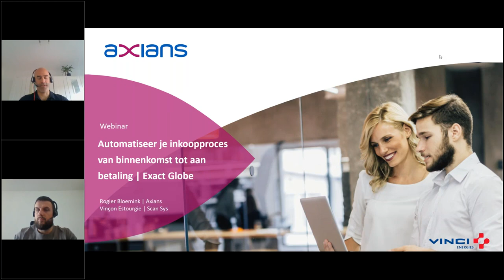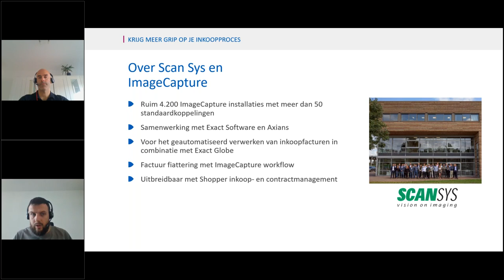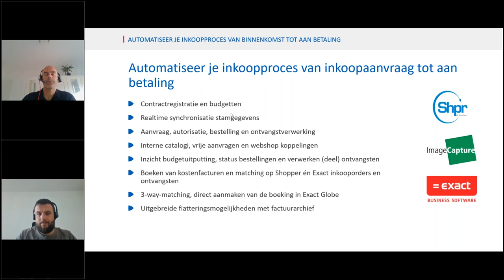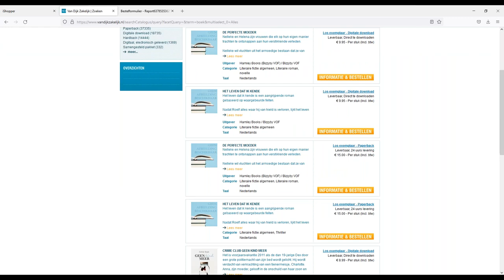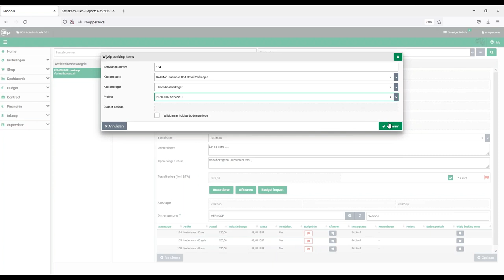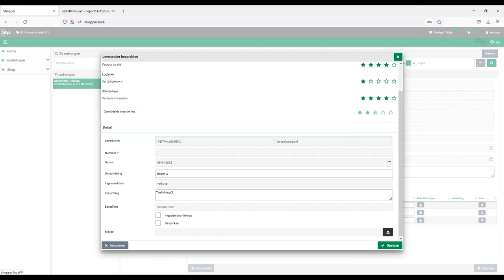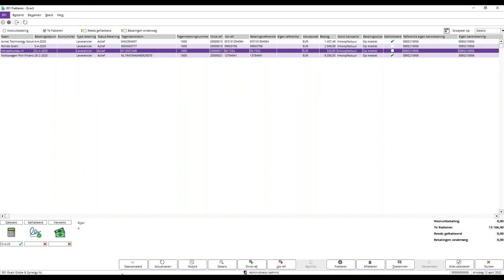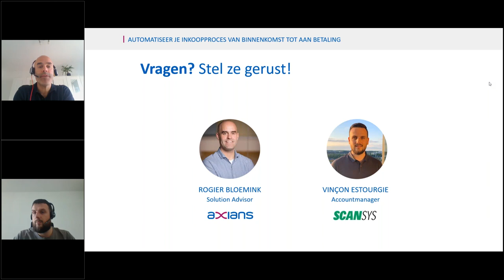Automatiseer je inkoopproces van binnenkomst tot aan betaling | Exact Globe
Tijdens dit webinar ontdek je de voordelen van inkoopmanagement met ImageCapture (Scan Sys), Exact Globe en Shopper. Shopper is een kwalitatief en betaalbaar inkoopmanagementsysteem voor het beheren van interne kosten. ImageCapture integreert naadloos met dit inkoopmanagementsysteem en maakt voor de verwerking en matching van inkoopfacturen gebruik van alle aanwezige data in Shopper en Exact Globe. Hierdoor ontstaat efficiency in het inkoopproces en inzicht in de kosten en bestedingen van de organisatie.